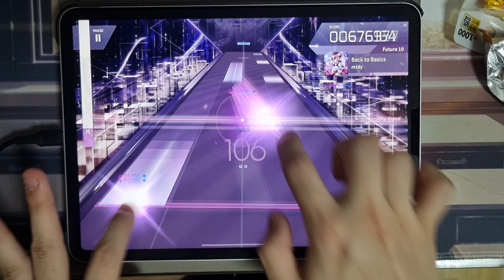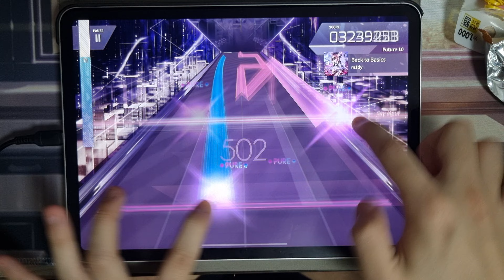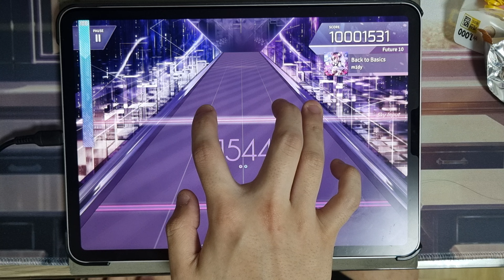【Arcaea】 Back to Basics [FTR 10] PM 10'001’531pts (Max -13)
Track Information
Back to Basics / m1dy

Environment
Device : iPad Pro 11 4th Generation
Record : Galaxy S21+
Note Speed : 6.1
Offset : 90